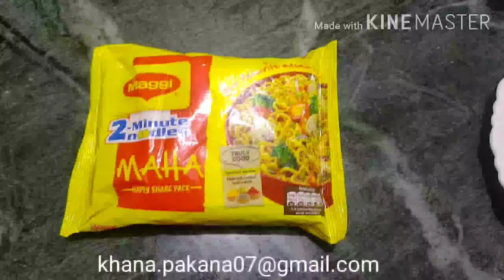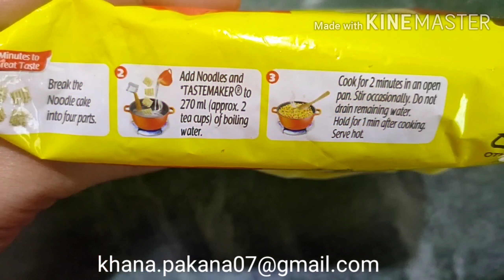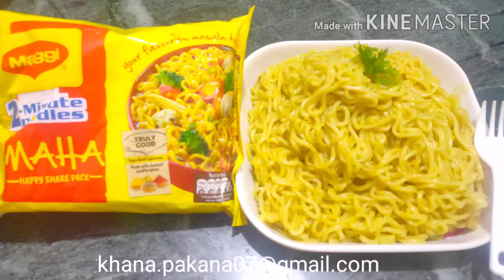Maggi without vegetables in 2 mins 😋😋 - Maggi Recipe - Maggie Masala Recipe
How to make Maggie Masala Recipe in 2 minutes at home , Maggi masala recipe by khana pakana.

Vegetable Maggie Masala Recipe

Veg Maggi Masala Instant Mix Recipe

Please like us comment us share as more as possible.